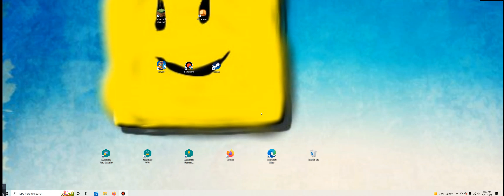Lego's Island: Creating Statues Based Off Of CPPSes I Used To Play! :D May 31,2022!